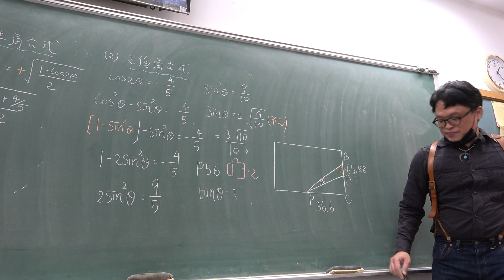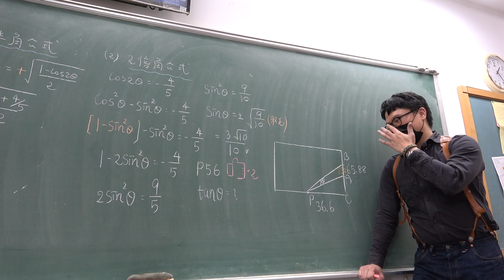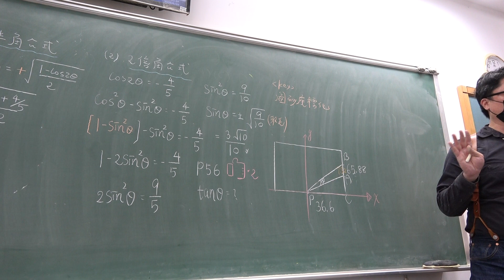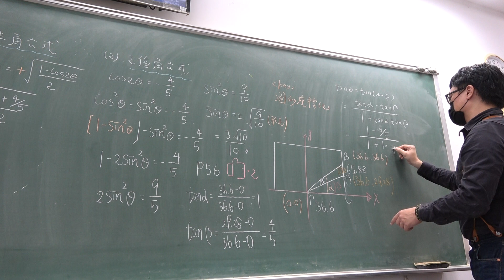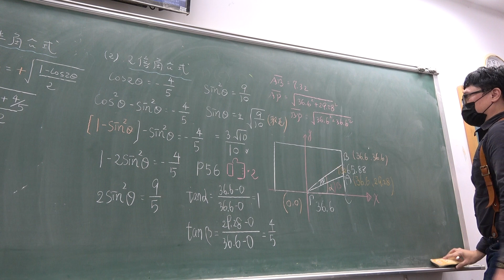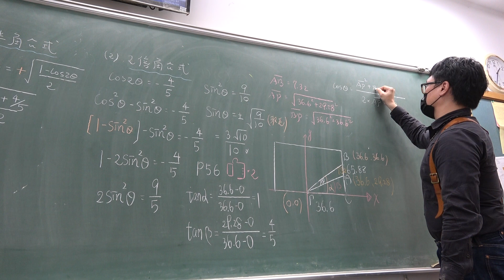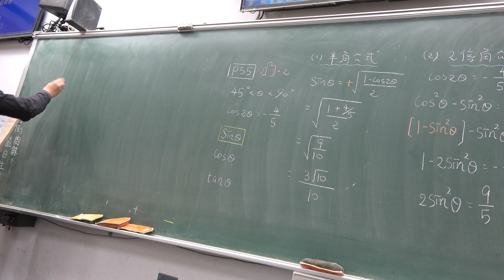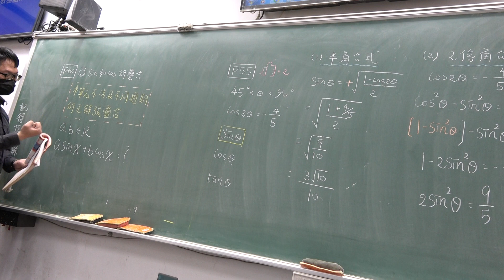高二上208數A第17堂｜半角公式｜正餘弦疊合｜雙函數作圖訂正｜(2)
更新資訊請上FB粉絲團